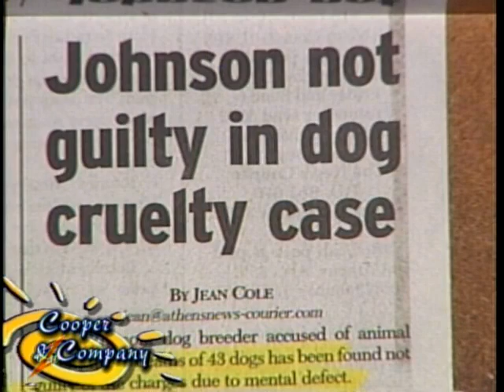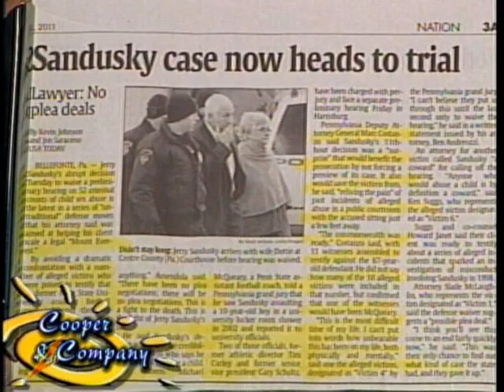Harlan Mitchell Jamie Cooper Gloria Cooper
Harlan Mitchell on Cooper and Company.